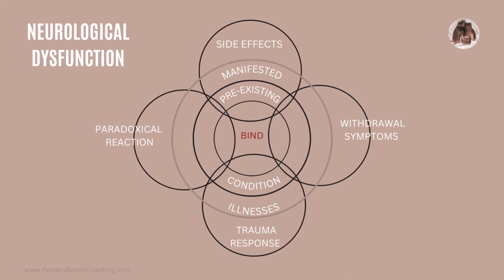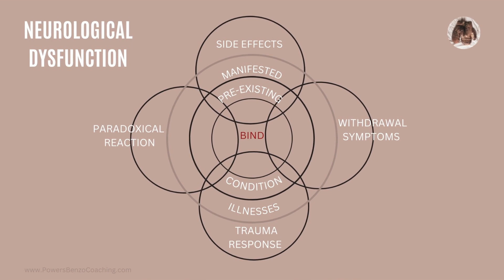The Problem with BIND / BWIND...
Let's evolve some ideas...

Powers Benzo Recovery Online Training Program (COMING SOON!)